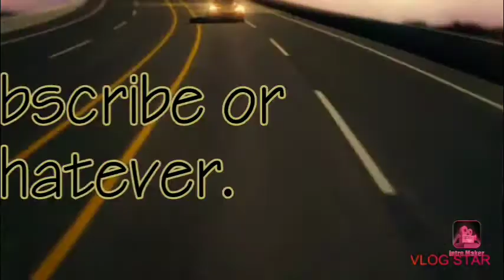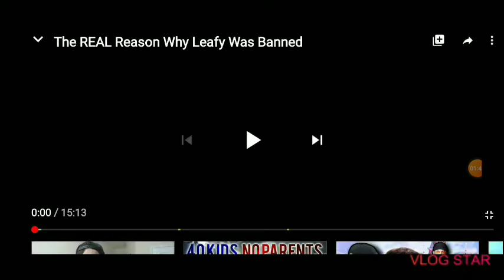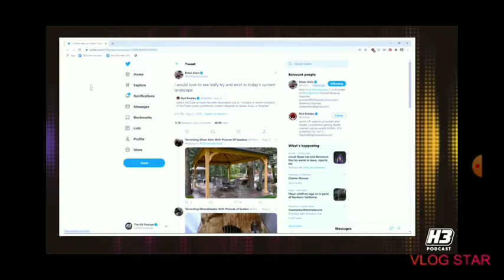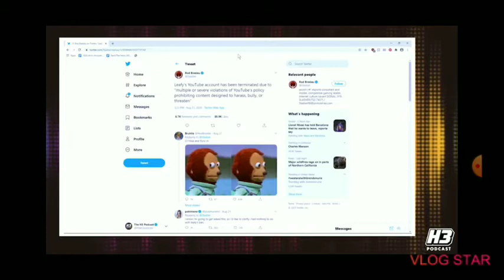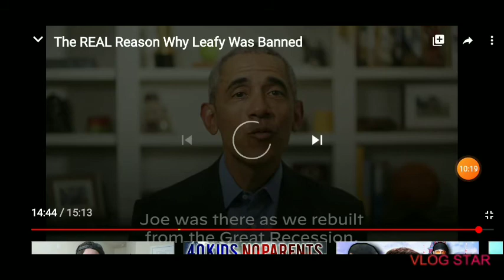FUCK H3H3 AND YOUTUBE